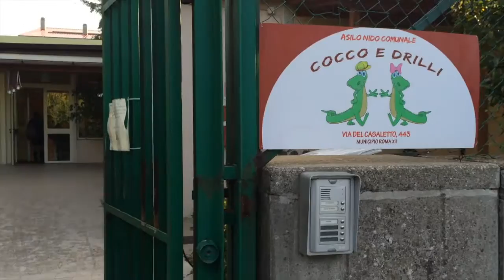'Chiedo Asilo - diritto dei bambini', parla un'educatrice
Per la campagna ChiedoAsilo, per garantire dalla nascita il diritto all'educazione e alla cura, abbiamo parlato con una educatrice dell'importanza dell'asilo nido nel percorso di crescita delle bambine e dei bambini